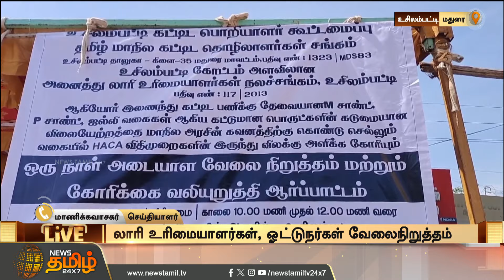கட்டுமான பொருட்கள் விலை ஏற்றத்திற்கு கண்டனம்! | Construction Materials | Protest | Newstamil24x7